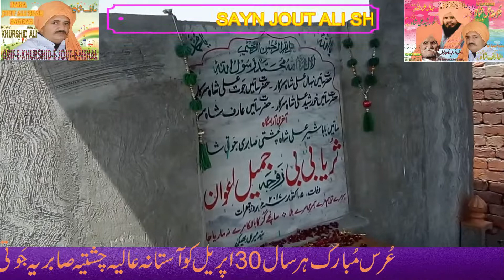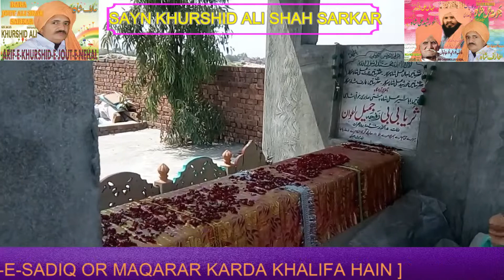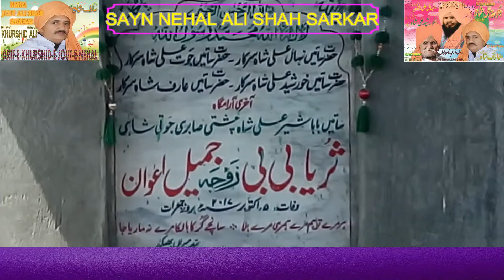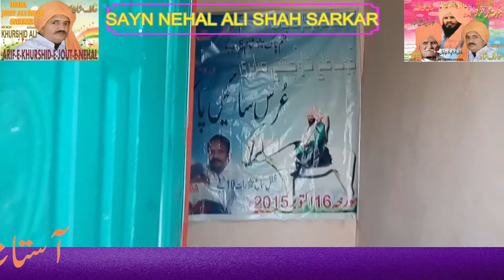DARBAR SAYN SHAIR ALI SHAH=SILSILA-E-ARIF-SHAHI=SILSILA-E-SAYN JOUT ALI SHAH SARKAR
DARBAR BABA SHAIR SHAH JOUTI SHAHI
ASTANA ALIA CHISHTIA SABRIA JOUTI SHAHIA RAHEEM TOWN SHAHDRAH PUNJAB PAKISTAN [ SALANA URAS-E-MOBARAK 5 OCTOBER ]